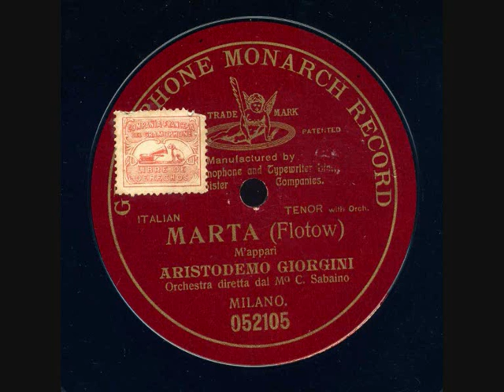Aristodemo Giorgini Marta M'appari G&T 052105 enregistré en 1905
Aristodemo Giorgini (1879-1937) né à Naples, ne fut peut-être pas de la classe de Giuseppe Anselmi, mais, à son sommet, Il avait quelque chose de la même douceur et du même charme. Il fit ses études à l’Académie Sainte- Cécile de Rome. Il fit ses débuts en 1903 qui furent un échec. Il reprit ses études. Il réapparut à la Scala dans le role d’Ernesto en 1905 et eut un succès considérable. Il y revint à plusieurs reprises. Durant ces années, il chanta dans les principaux théâtres d’Italie ainsi quà Barcelone, Madrid, Lisbonne, Varsovie, Saint- Petersbourg et Moscou.. Il chanta également au Covent Garden. Aux Etats- Unis, Il chanta à l’Opéra de Chicago. Sa carrière dura jusqu’à la fin des années 1920.
Source: Michael Scott – The Record of Singing Vol.1